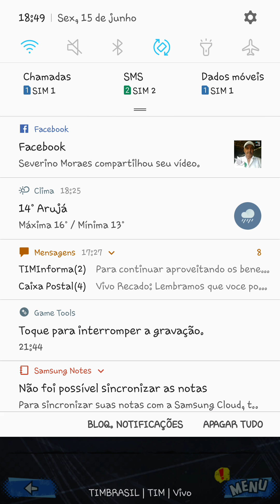DB LEGENDS - CONCLUINDO TODOS OS OBJETIVOS SECUNDÁRIOS DO NÍVEL HARD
Assista a "DB Legends - Land an Attack 2 time (s)

Assista a "DB Legends - Dodge 1x Attacks with Vani

Assista a "DB Legends - Do 2x switches" no YouTube

Assista a "DB LEGENDS - LAND AN ATTACK 2 TIME(s) W